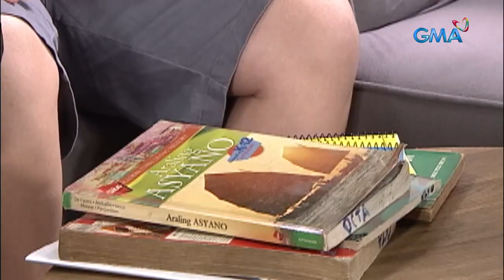Happy Together: Group study na couple edition! | Episode 21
Aired (May 15, 2022): Matatawag mo bang group study ‘yan kung dalawa lang kayo, Joey?

Watch episodes of 'Happy Together' every Sunday at 7:30 PM on GMA Network, starring John Lloyd Cruz as Julian, Miles Ocampo as Liz, and Carmi Martin as Nanay Pining. Also in the cast are Jayson Gaiza, Ashley Rivera, Jenzel Angeles, Eric Nicolas, Kleggy Abaya, and Janus Del Prado.